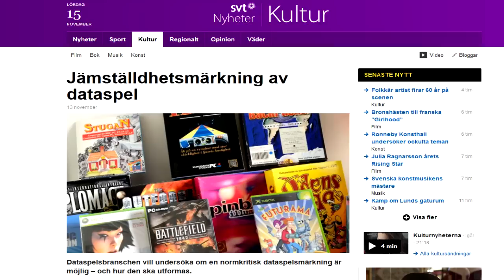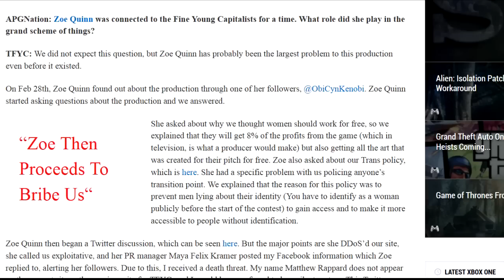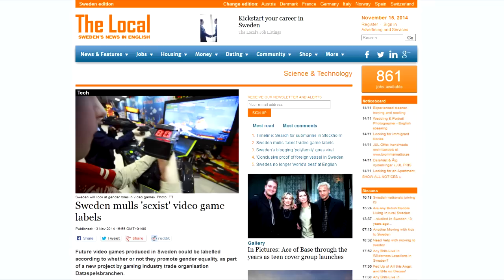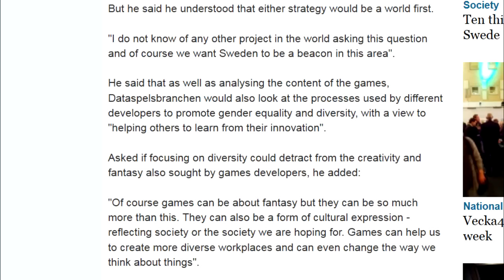"Equality" labels on video games?